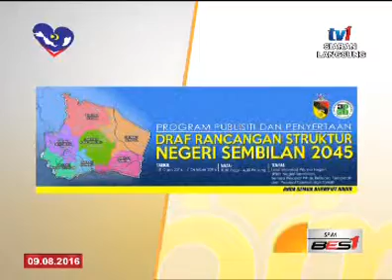SPM - DRAF RANCANGAN STRUKTUR NEGERI SEMBILAN 2045 [9 OGOS 2016]